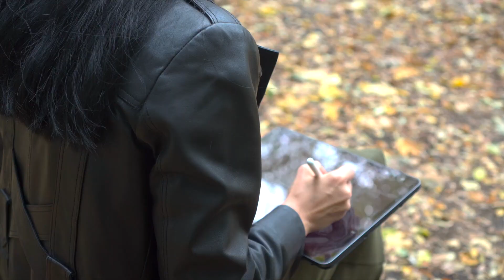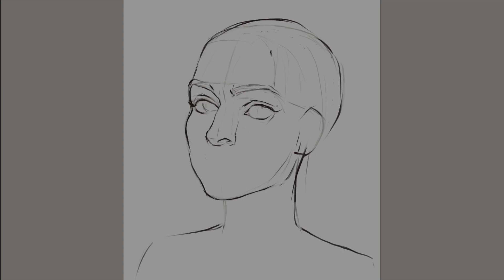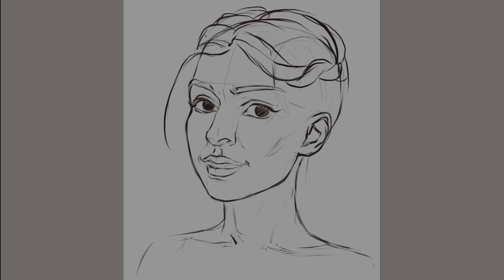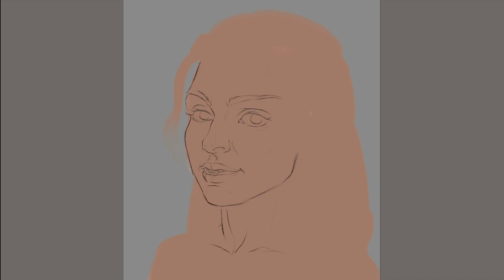СКОЛЬКО стоит ИСКУССТВО? Ценообразование художника!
Привет! Как оценить работу художника? Сколько может стоить картина или иллюстрация. Сколько может стоить работа художника в сфере игр? Сколько вообще можно заработан художнику? Очень много вопросов возникает и часто сам художник не может адекватно оценить свою работу. В то время, как я буду писать портрет персонажа, расскажу об этом. Одни слишком завышают цену, а другие занижают. В этом видео я поделюсь тем, как оценить себя правильно. Я расскажу как формируется цена художника в сфере изобразительного искусства. Расскажу как формируется цена на художника в CG сфере. Этот рынок постоянно растет и художники не знают какие цены называть на свою работу. Впадая в тут или иную крайность, можно потерять работу. Если тебе интересно как же все таки оценить сдоб работу и сколько стоит искусство, то смотри это видео до конца.